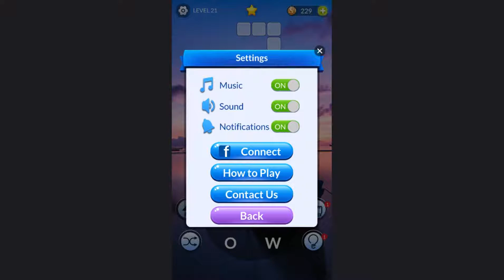Word Slide Answers Level 1-20 Android/iOS